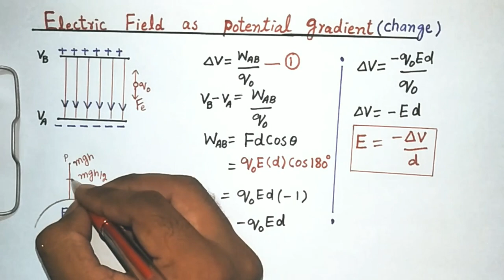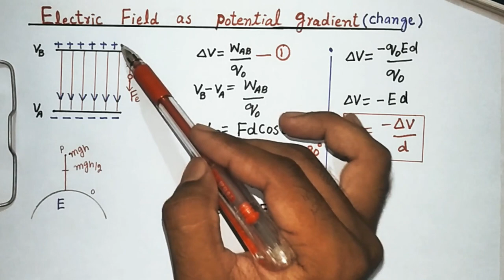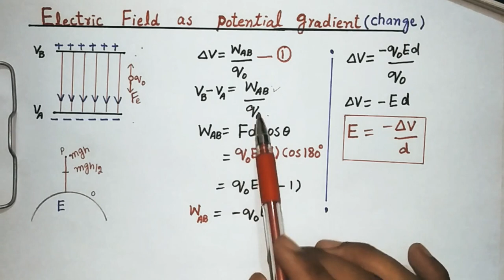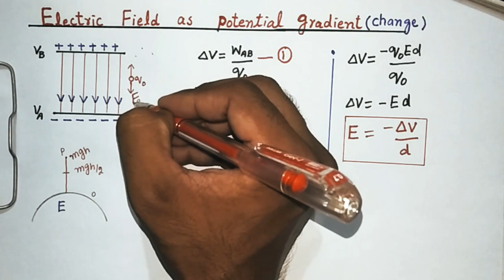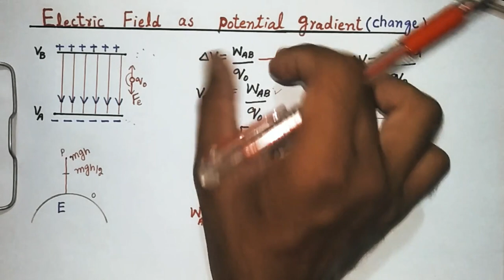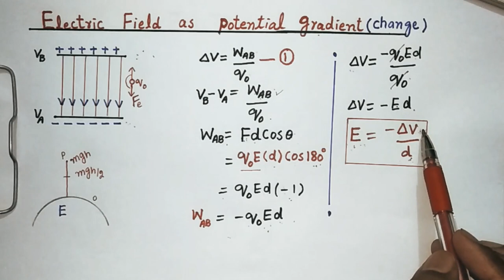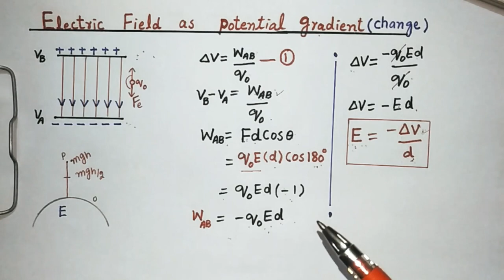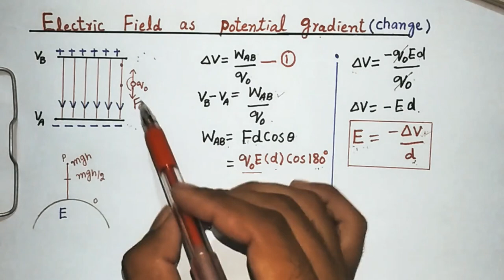Electric field as a potential gradient |Physics 2nd year| Chapter 12 |Fsc||Urdu & hindi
This video is about the Electric Field as a potential gradient from the text book of Physics Class12th.
This Enables u to Understand Electric potential Energy, Electric ptential etc.
2nd year Physics(Fsc & Ics).
Electricfield as a potential gradient
12thchemistry